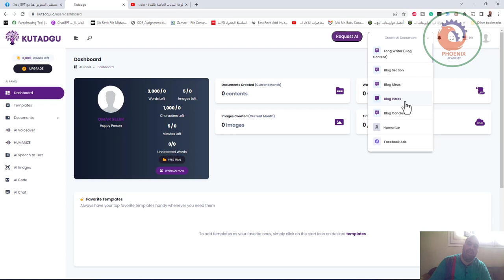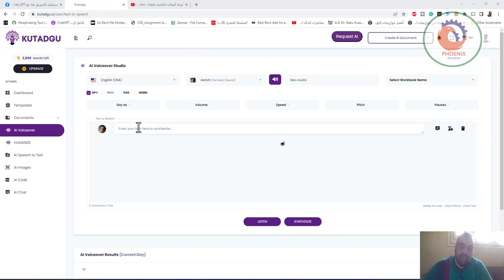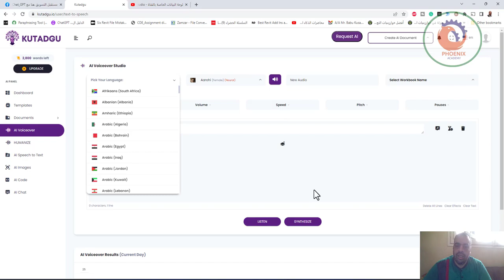مستقبل التسويق هنا مع ChatGPT 4! 🤖 سيساعدك كوتادغو على إنشاء المحتوى بشكل أسرع من أي وقت مضى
❤️ روابط التواصل
✅ انستجرام